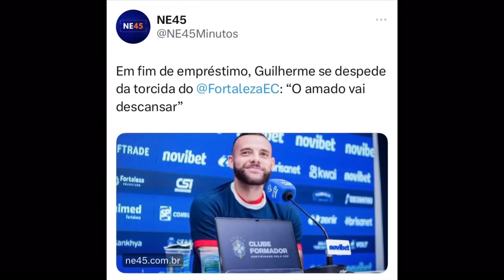O QUE MELHOR E PIOR ACONTECEU NA TEMPORADA DE 2023 NO FUTEBOL BRASILEIRO!.